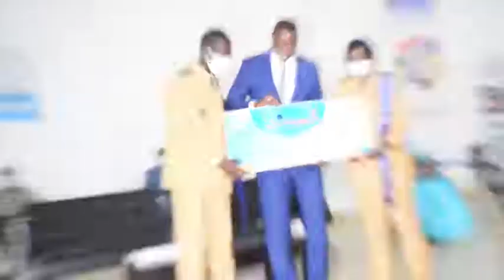Thiès : Cérémonie de remise du prix de l'innovation par le ministre Yangkoba Diattara - université .